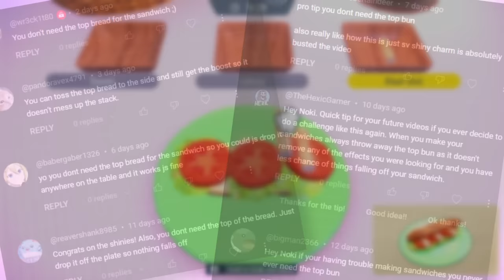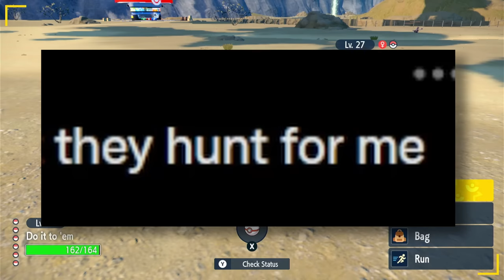I Found a Shiny in EVERY Area in Pokemon Violet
Area Locked - Episode 2! I locked myself into EVERY area in Pokemon Scarlet and Violet until I found a shiny Pokemon.

In this episode of Area Locked, I take on the East, West, AND North Provinces to see how many shiny Pokemon I can find... preparing for the finale in Area Zero!

🎶 Music 🎶
► Intro: Route 10 (Pokemon B/W) + Let's Dance Boys! (Bayonetta)
► Background: Various video game OSTs from
Donkey Kong
Fire Emblem
Genshin Impact